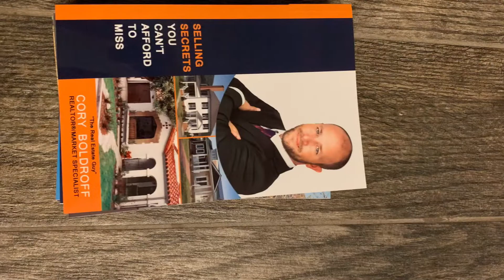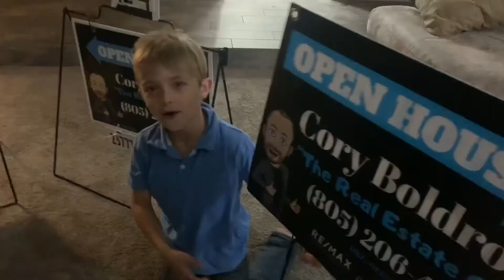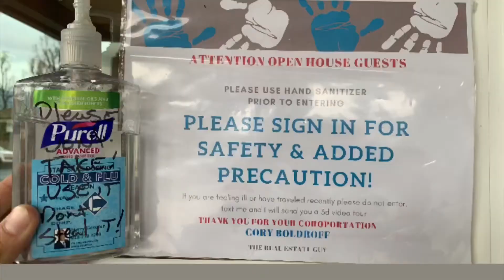Why me? Compilation of me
Get a quick compilation of me in action